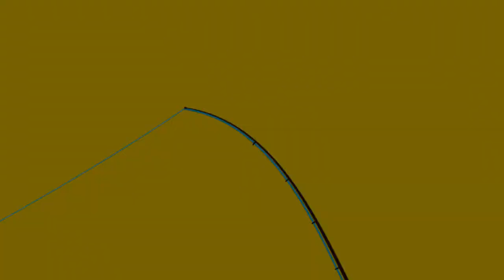How To Fish a Hopper Dropper Rig - Fly Fishing | AvidMax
This is a great video describing how and where to fish a hopper dropper rig.